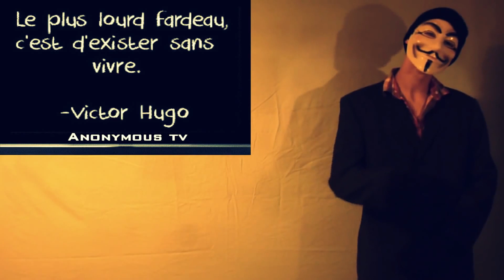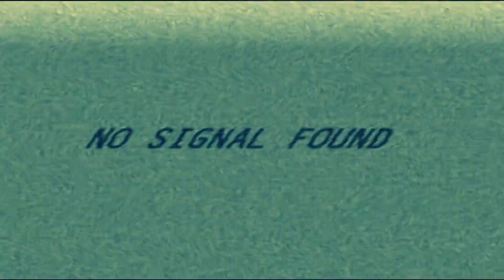Anonymous ▶ OpVendetta 5 Novembre 2015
Page facebook :
Notre groupe facebook étant devenu secret, si vous souhaitez le rejoindre faites nous en part en envoyant un message sur notre page. Merci.

Nous sommes légions
Nous n'oublions pas
Nous ne pardonnons pas
redouter nous
Rendez-vous le 5 novembre 2015 nous allons défendre nos droits ensemble.

Affiche pour placardage :
Citizen Tag

Lieu des Manif (mieux d'être des petits groupes pour placardage)

Pour l'écriture à la craie, exemples de citations, poèmes, réflexions.
Voir le pad :

- Pad Créativité (partagez en écrivant vos citations, textes, ou idées)

5th Of November 2015
5th November
5 of November 2015
5th November 2015

|| Canal d'Aide (Nouveaux, IRC, Sécurité Info, Anonymat..) ||
IRC (adresse pour client irc)
Channel